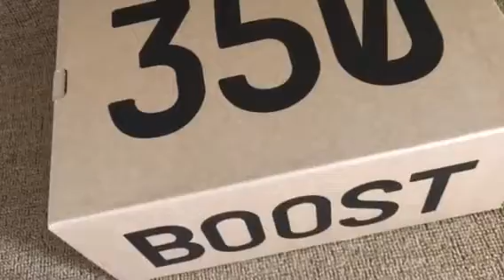Authentic Adidas Yeezy 350 Boost V2 Clay (mksole.cn)